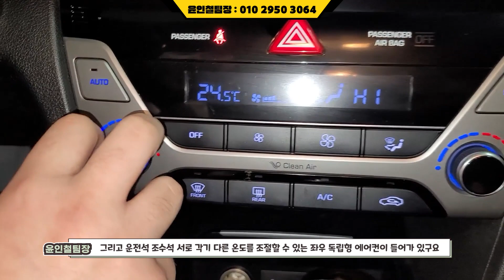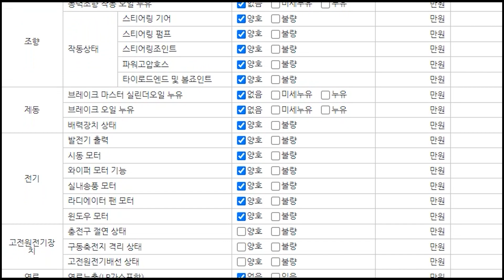(판매완료)국민차 아반떼AD 흔하지만 상태,가격은 흔하지 않다! 아반떼AD 1.6 스마트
** 차량정보 **
차종: 현대 아반떼AD 1.6 GDI 스마트
색상: 흰색
추가옵션: 스마트키, 열선&통풍시트, 핸들열선, 풀오토에어컨 등
최초등록: 2018년 5월 28일
주행거리: 136,260KM
사고유무: 무사고 (단순교환)
공인연비: 14 ~ 15.2 KM/L
연 료       : 휘발유 (가솔린)
용도이력: 있음
판매가격: 820만원
                                     010 – 2950 – 3064 (윤인철 팀장 직통번호)
▶ 오시는길: 인천광역시 서구 염곡로 52, 334호 (가좌동, 엠파크허브)

*24*상담문의 ! 안심구매 ! 여성의 힘 ! 보여드리겠습니다